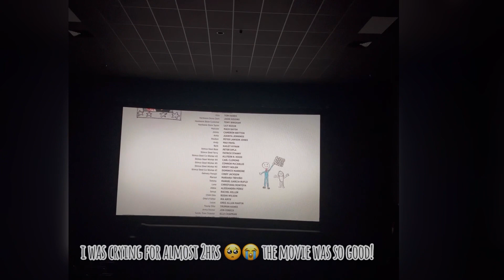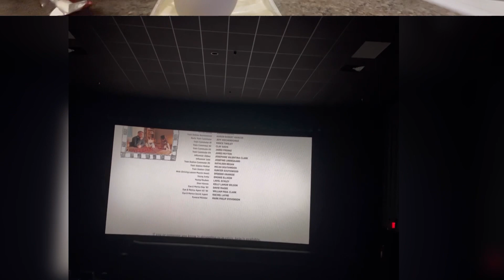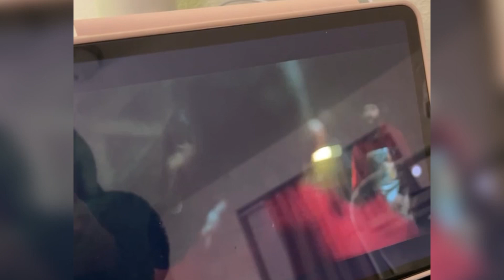Living alone in USA ❄️ kindle, grocery, cinema, longdrive alone, cook w/ me ✨